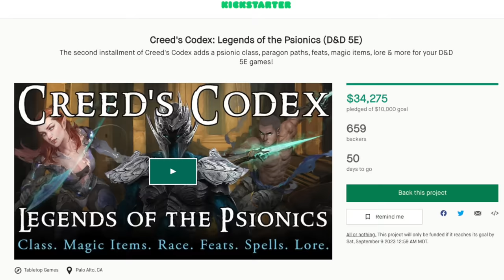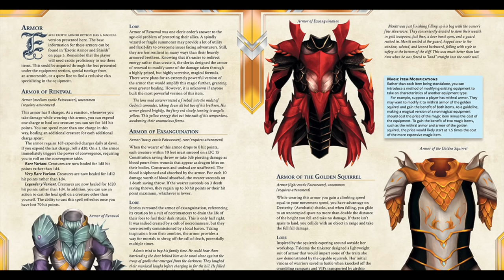Top *5* Baldur's Gate 3 Multiclass Builds! Vol. 1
I put out a quick update to some of these builds that change slightly, post-launch.

With so many differences between D&D 5e and BG3, how would *you* build your character differently for Baldur's Gate?

Intro:(0:00)
Creed's Codex:(4:10)
Build #1 - The Holy Warrior (Paladin/Barbarian):(6:30)
Build #2: The Ninja (Monk/Rogue):(14:41)
Build #3: The Ultimate Support (Cleric/Bard):(23:18)
Build #4: The Ultimate Blaster (Sorlock/Fighter):(33:40)
Build #5: The Ultimate Tank (Druid/Barbarian):(41:24)
Outtakes:(50:13)